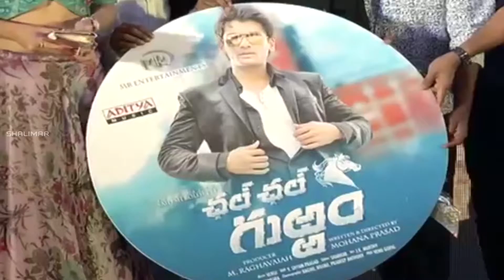Chal Chal Gurram Audio Launch || Sailesh Bolisetti, Diksha Panth, Angana Roy || Mohana Prasad